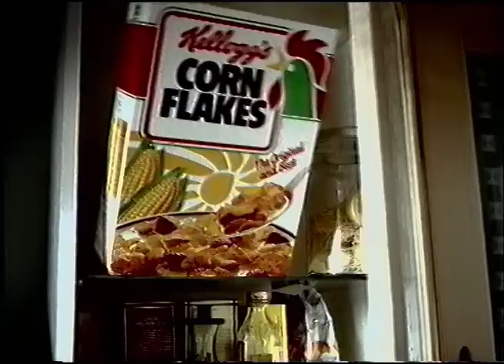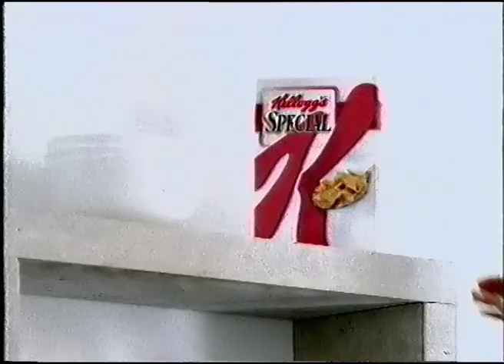TV4 2001 Reklam